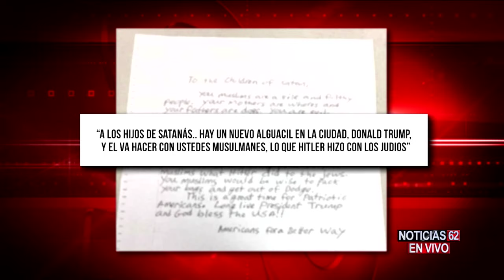Carta satanica amenaza a los estudiantes - Noticias 62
Una escuela de Garden Grove recibe una carta satanica amenazando a los estudiantes y padres de familia.  Estas amenazas de odio y discriminación estan enfocadas en la nacionalidad de los alumnos.